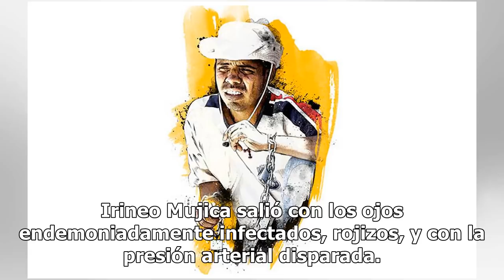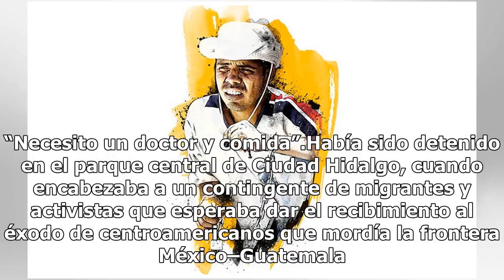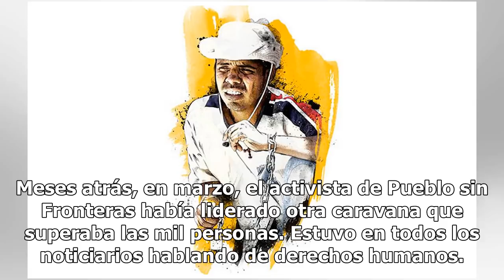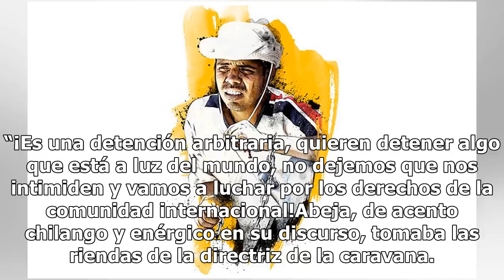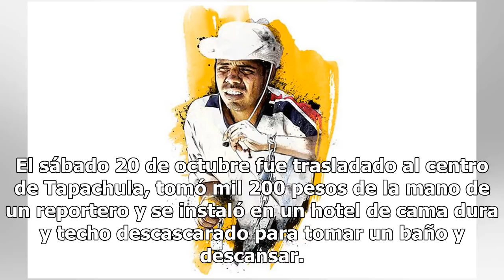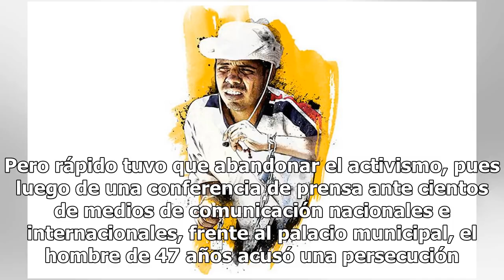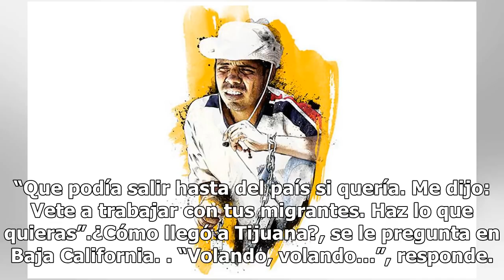En avión, Irineo Mujica, promotor de la caravana migrante, dejó el calvario en Chiapas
Irineo Mujica salió con los ojos endemoniadamente infectados, rojizos, y con la presión arterial disparada. Apenas y podía hilar palabras, su lengua tropezaba y quería decir todo en medio de la nada. Olía a sudor y a “guardado”. Portaba una bermuda desgastada, playera con la leyenda “Tokio” y unas s...